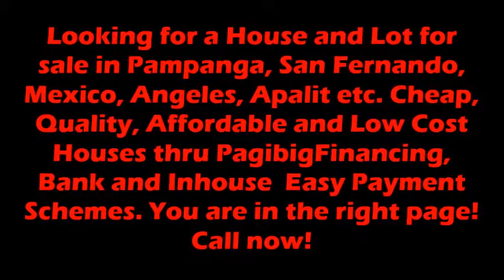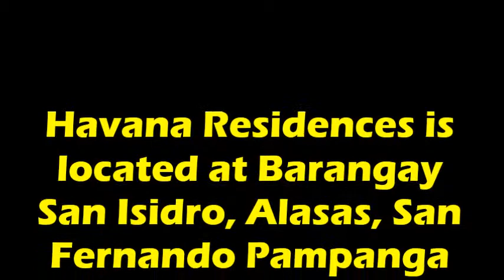House for sale in Pampanga San Fernando Flood Free near Waltermart Flood Free